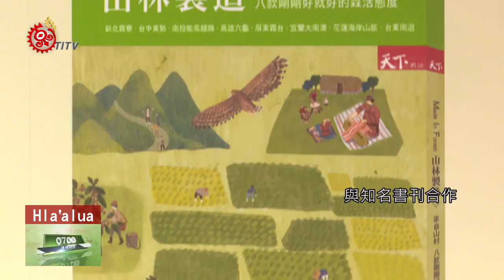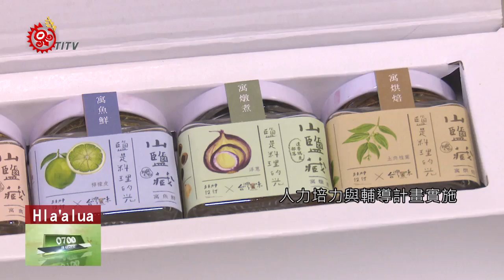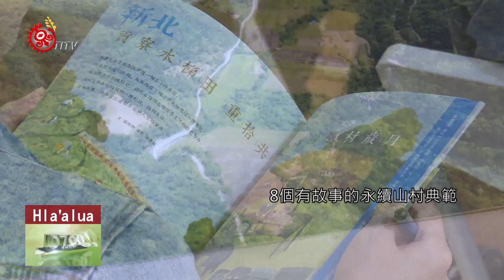"山林製造"新書發表 一窺台灣8山村森活態度 2019-10-20 Hla'alua IPCF-TITV 原文會 原視族語新聞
pakipuhlu varu'u suhlatx tumatamahlxngx vuvulunga

林務局與知名書刊首次合作出版的《Made In Forest 山林製造》書籍，裏頭介紹了台灣8條山村行旅路線及8款森活態度，要帶大家走訪8個有故事的永續山村典範，同時說明森林生態系的服務價值。

農委會林務局與知名書刊合作，10月3日舉辦新書發表會，推出《Made In Forest 山林製造》書籍，花了3個月時間，採集紀錄台灣8種不同樣態山村故事，也包括南投仁愛鄉及屏東霧台鄉等原鄉部落特色，讓讀者從書籍中了解台灣山村與森林的互利共存模式。

林務局表示，台灣森林覆蓋率占國土面積60％以上，透過在地資源盤點、人力培力與輔導計畫實施，提升山村經濟產值，讓部落族人能以友善土地方式耕作生產，同時讓消費者以經濟活動支持友善農產，說明森林生態系服務價值。

這本專書除了介紹了部落廚房及生態旅遊採線，書中每一張照片忠實呈現台灣山村樣貌，帶讀者走訪8個有故事的永續山村典範，及學習山村哲學。